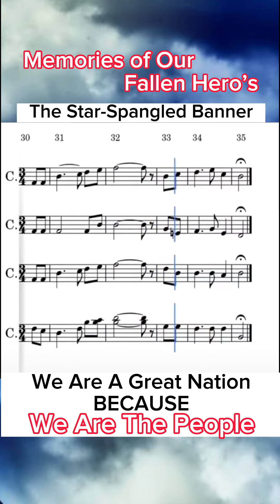We are a great nation Because We Are The PEOPLE The Star-Spangled Banner